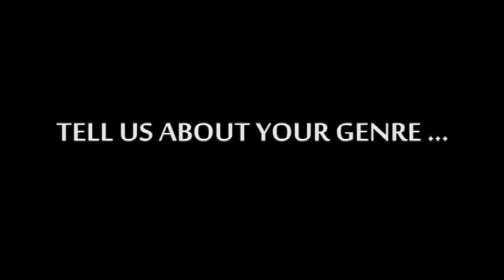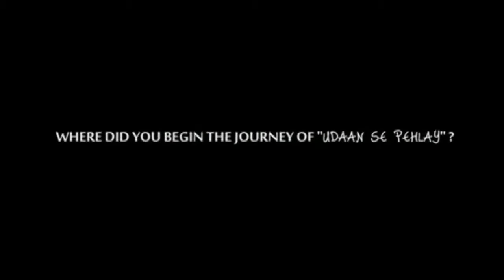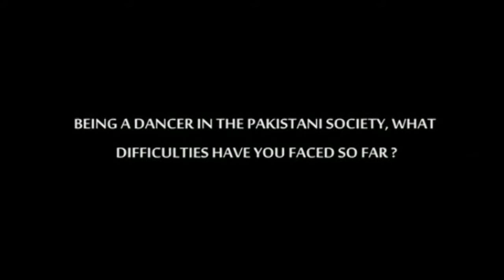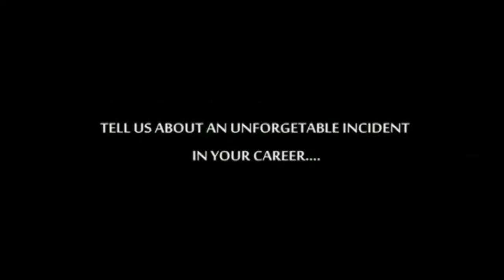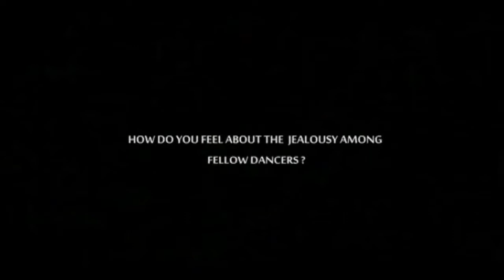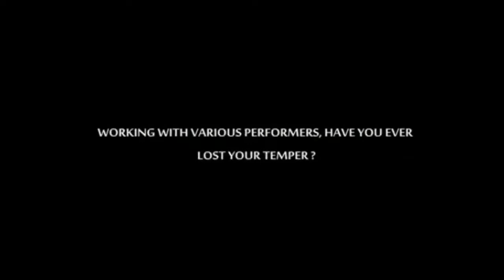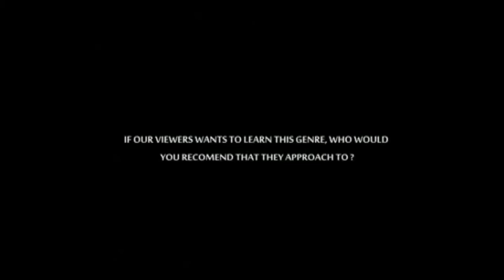Expressions | Episode 01 | Suhaee Abro | Dancer | Actress | DW News